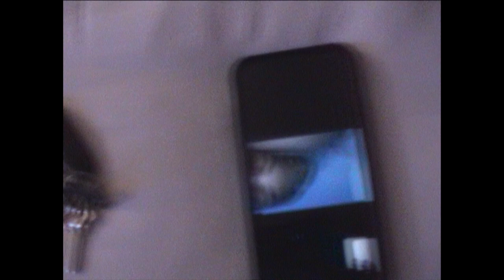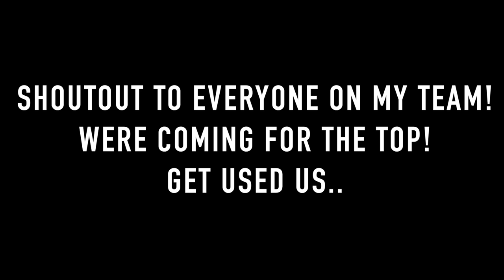CT Barber Expo Show Day vlog - SHOW DAY #1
Find out how the team did at the fist show day of Ct 2022! Nothing but GOOD VIBES at the NPB booth!